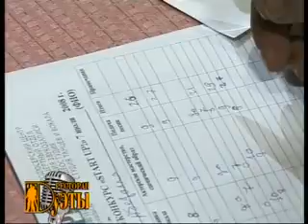Фролова Екатерина - 7.07.08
Конкурсант Международного музыкального телевизионного конкурса "START UP!" - Мы зажигаем звёзды